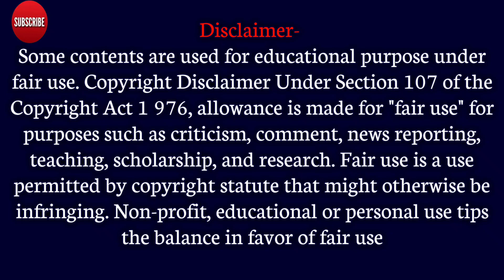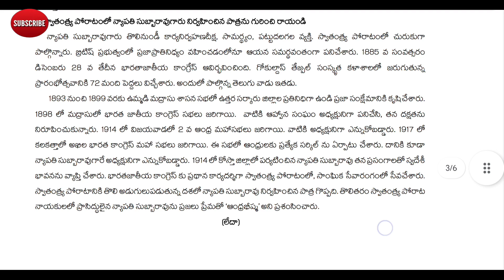AP 9th class Sa2 telugu answer key 2024